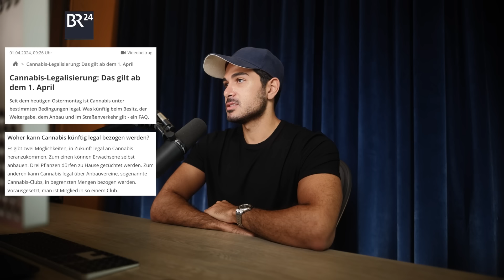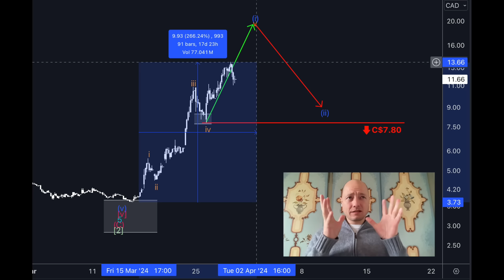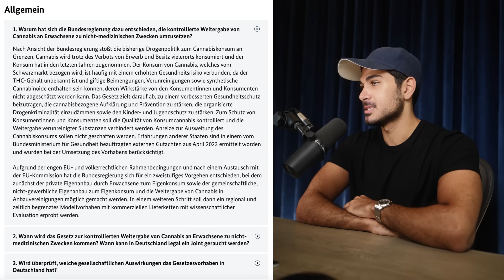Cannabis ab heute legal: Pro & Contra - Hoss und Hopf #159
In der heutigen Episode sprechen Philip Hopf und Kiarash Hossainpour über das neue Cannabisgesetz in Deutschland und die Vor- und Nachteile der Legalisierung.